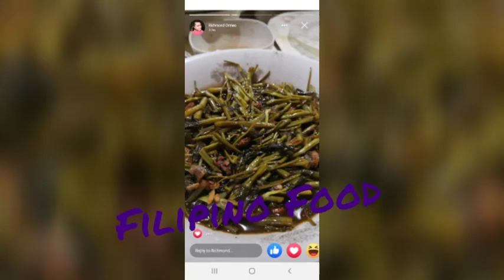Filipino/Pinoy Food Compilation